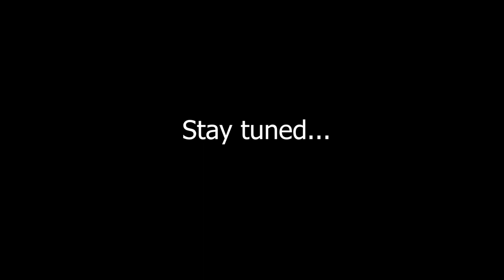DIRT BIKE MECCA - Trails of Bliss - Part 1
I went to a new spot with the boys and it was awesome! I did more damage to the bike on this ride than I have all year, lol. Good times!